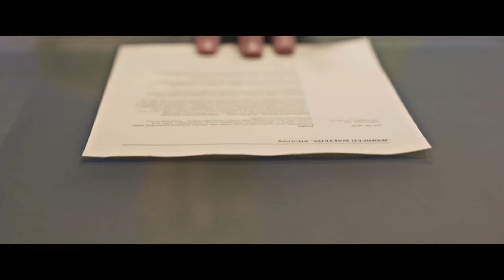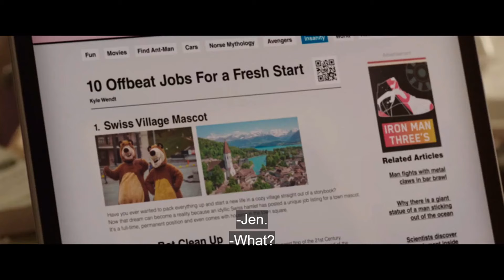Jen's worst experience as a She-Hulk in Ep 2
Jen's worst experience right after the world knows she is now She-Hulk.